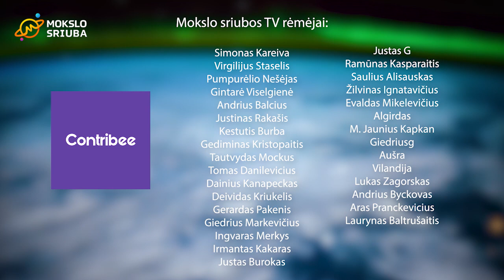Lietuviškas vaistas vėžio gydymui: ateitis ar svajonė? | „Mokslo sriubos“ podcast’as #118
,,Amerikos vaistų administracija kasmet patvirtina tik apie 50 visai naujų vaistinių molekulių. Tai, kad mes vaistinėje turime labai daug vaistų, tai dažniausiai ten yra ta pati aktyvi molekulė, bet sudėtos skirtingos pagalbinės medžiagos“, – sako pirmajame vaistų kūrimo etape dirbanti Vilniaus universiteto Gyvybės mokslų centro mokslininkė dr. Joana Smirnovienė.

Kodėl iš 100 000 tik viena aktyvi molekulė tampa vaistu? Kodėl vaistai sukelia šalutinius poveikius arba yra labai brangūs? Ar Lietuvoje galime sukurti vaistą nuo A iki Z?

Apie visą tai ir dar daugiau pasikalbėjome su cheminės inžinerijos mokslų daktare Joana Smirnoviene.